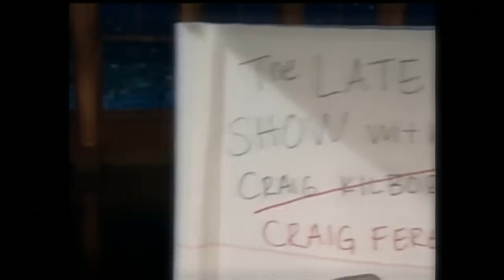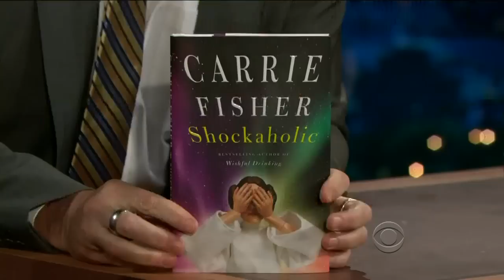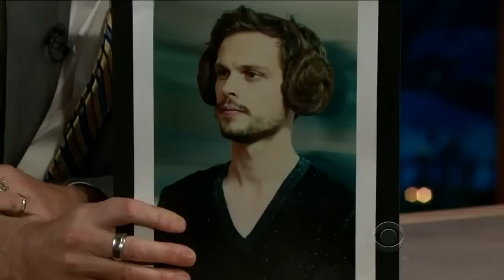Late Late Show with Craig Ferguson 1/3/2012 Carrie Fisher, Matthew Gray Gubler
Guests: Carrie Fisher, Matthew Gray Gubler